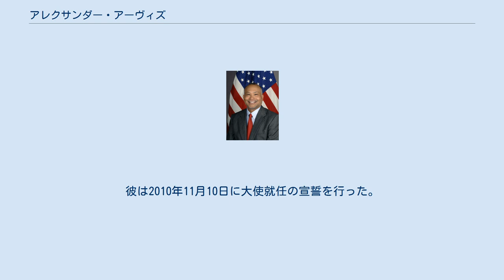アレクサンダー・アーヴィズ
アレクサンダー・A・アーヴィズ（Alexander A. Arvizu, 1958年 – ）は、アメリカ合衆国の外交官。
2010年から2014年にかけて駐アルバニア大使を務めた。
 アーヴィズは日本にあるアメリカ空軍嘉手納基地において、駐在アメリカ人の子として誕生。
父親はメキシコのドローレス・イダルゴ出身、母親は日本の京都出身であった。
アーヴィズは一家でアメリカに移り、コロラド州コロラドスプリングスで育った。
 1980年、彼はジョージタウン大学を卒業し、学士号を取得。
彼は日本語、朝鮮語、タイ語、クメール語など、アジアのいくつかの言語を学んだ。
 アーヴィズは1981年に国務省外交局に入省。
彼は国務省内でさまざまな海外任務を歴任し、また国内では東アジア・太平洋地域に関するアメリカの外交政策を扱う部局に所属した。
ワシントンD.C.では国務省東アジア・太平洋局の日本部にて副部長を務め、また第二次クリントン政権で国家安全保障会議アジア担当部長を務めた。
 海外任務としては、2000年から2003年までカンボジアのプノンペン大使館で首席公使、2004年から2007年までタイ王国のバンコク大使館で首席公使。
また大韓民国のソウル大使館および日本の大阪・神戸総領事館への駐在経験もある。
アーヴィズは2003年から2004年にかけて、政府上級職員向けリーダーシップ・プログラム「第46回シニアセミナー」を修了した。
 タイ王国から帰国後、彼は2007年から2009年まで東アジア・太平洋局で国務次官補代理（日本・朝鮮担当）を務め、地域安全保障を管理。
 また彼は人事局にて新人配属部長も務めた。
 2010年7月1日、アーヴィズはバラク・オバマ大統領より駐アルバニア大使に任命された。
彼は2010年11月10日に大使就任の宣誓を行った。